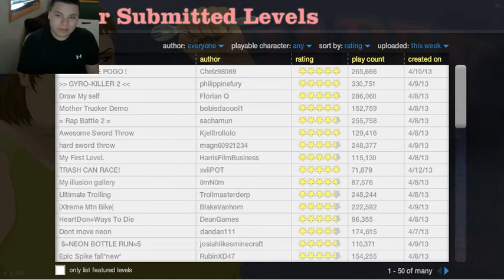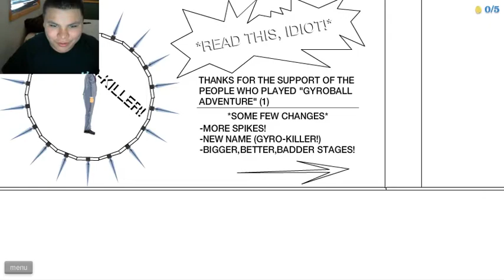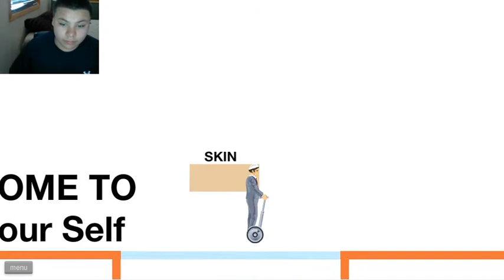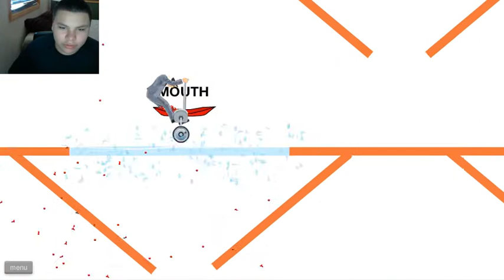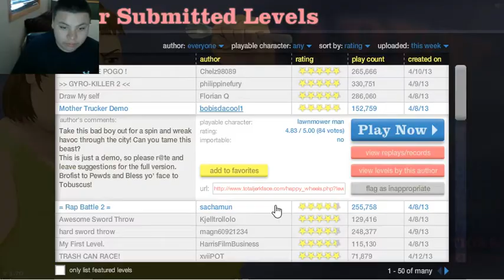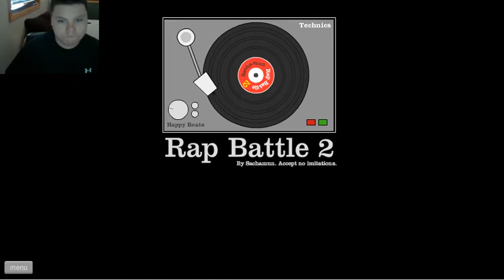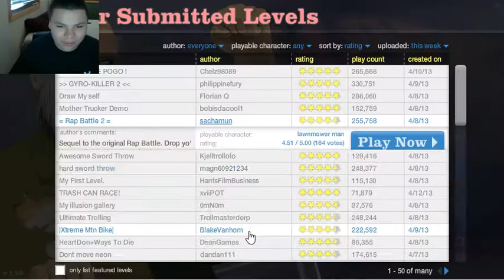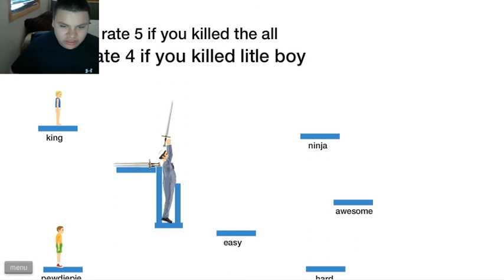I play HAPPYWHEELS (Megagames)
this is me playing happywheels I was bored